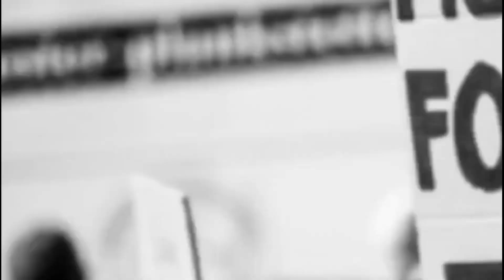ভোট নিয়ে কি বলছেন অঞ্জনা রক্ষিত ।।